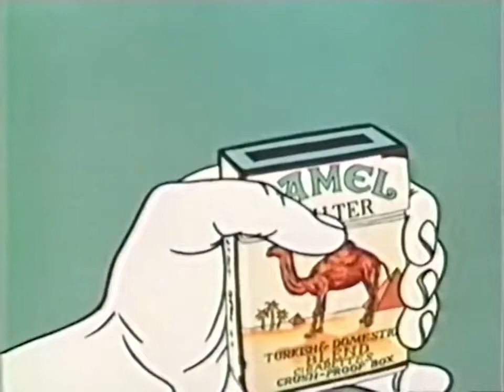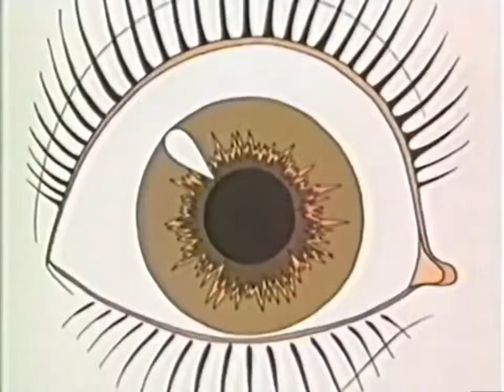ORB - A Man in The Sand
Тир (Shooting Range) - Vladimir Tarasov
1979

ORB - Naturally
2017